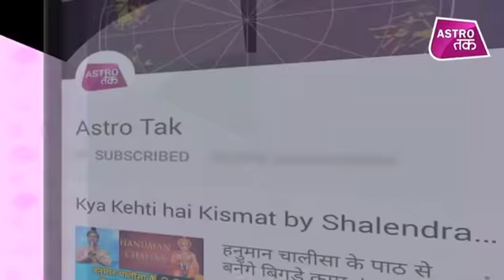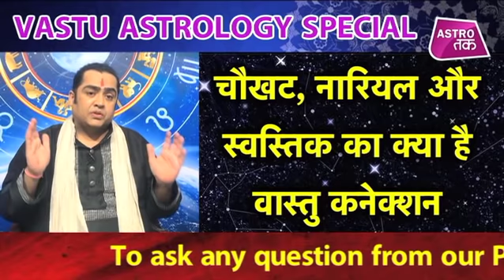चौखट,नारियल और स्वस्तिक का क्या है वास्तु कनेक्शन | KamalNandlal | Astro Tak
वास्तु की बात कमल नंदलाल के साथ - आचार्य कमल नंदलाल से वास्तु के अनुसार जानिए चौखट,नारियल और स्वस्तिक का क्या है वास्तु कनेक्शन ? (Ask a